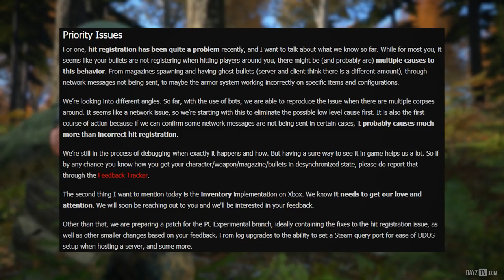Beta Progress & Priority Issues! DayZ Status Report Highlight 9 October 2018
Our DayZ Servers, anyone is welcome -
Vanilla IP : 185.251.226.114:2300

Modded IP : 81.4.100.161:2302